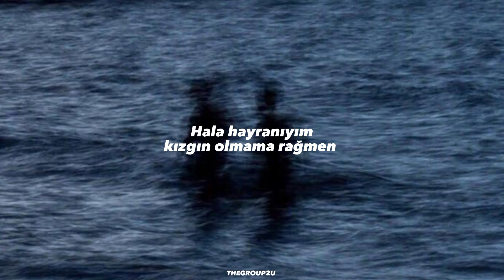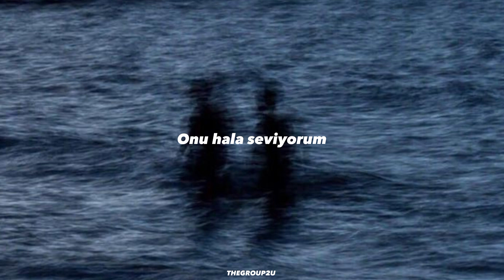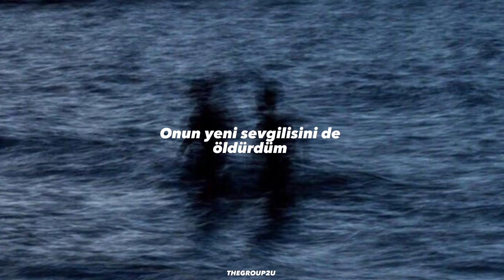SZA - Kill Bill (Türkçe Çeviri)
• hera

Hate to see you with some other broad, now you happy

I might

I try to ration with you, no morals or crimes of passion, but damn

Uh (uh)